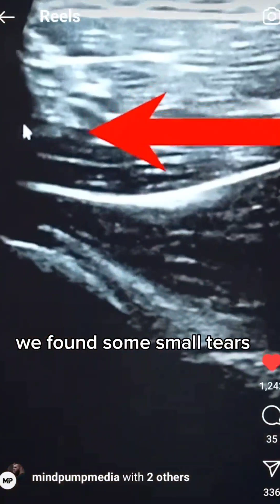Game-Changing Innovations With Stem Cells, Peptides | Dr. Jordan Shallow & Dr. Adeel Khan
An incredible episode with our good friends @Dr. Jordan Shallow D.C  and Dr. Adeel Khan who's leading the way in regenerative cell therapy. We're all here to disrupt the industry some more.
@Mind Pump